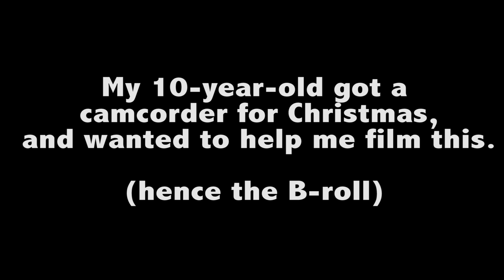San Bernardino Terror Attack Revelation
If they stretch the truth thin enough, many more will see through.

Stay vigilant, keep fighting, we can win.